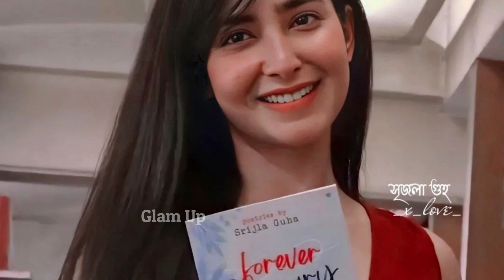Pihu aka Srijla Guha Life Story/Biography | Do Dil Mil Rahe Hai/ Mon Phagun | Star Plus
Srijla Guha Played the role of Pihu opposite Sean Banerjee on Star Jalsa Show Mon Phagun.

Currently, the remake of this show is telecasted on Star Plus as Do dil mil rahe hai.

Watch Srijla Guha aka Pihu Biography to know more about her life and much more.

Glam UP

pihuraj
rishiraj
do dil mil rahe hai today episode
do dil mil rahe hai
mon phagun
srijla guha sean banerjee